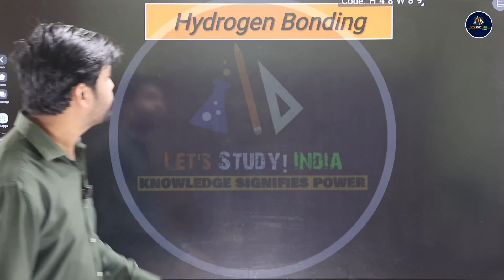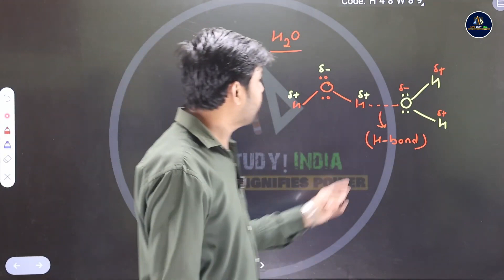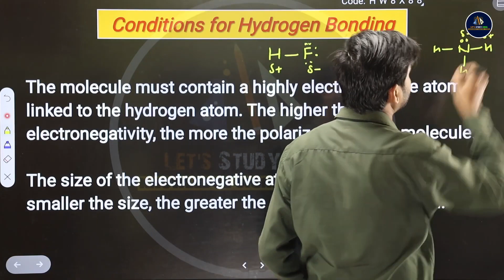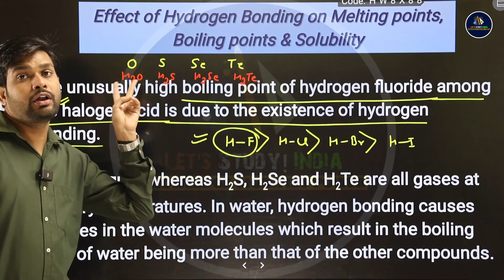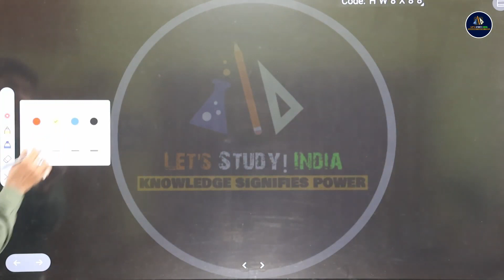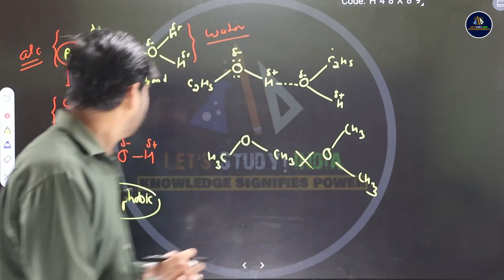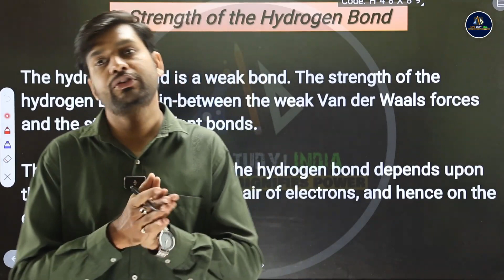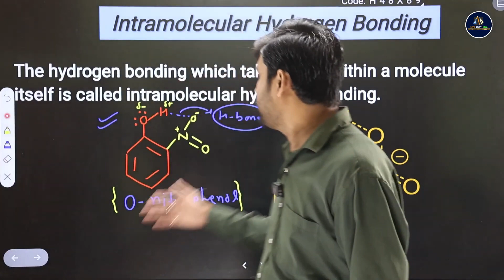Hydrogen Bonding | B.Sc. Chemistry 1st Semester | Virendra Sir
▫️B.Sc. Bio 5th Semester